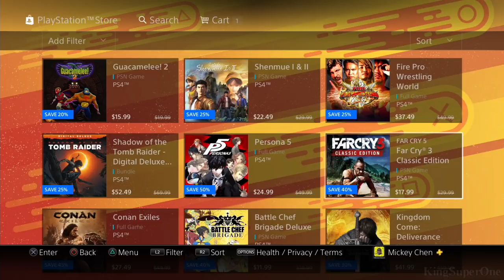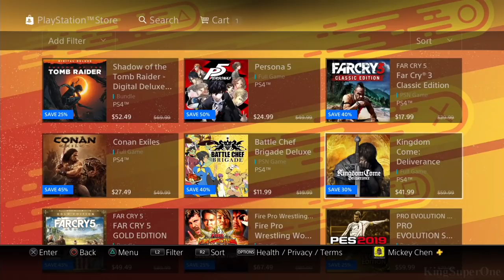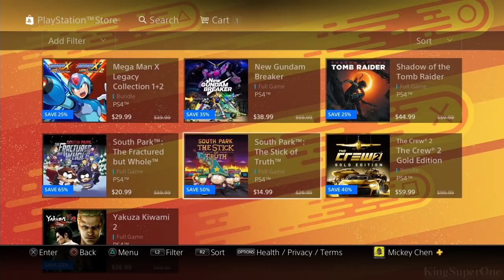October 2018 | PSN Flash Sale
No more PS3 flash sale? What expansive bs is this? Let's see what games I will get on this flash sale.